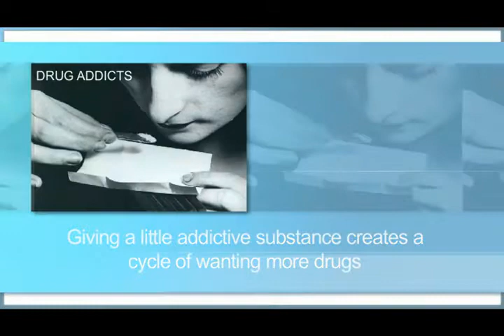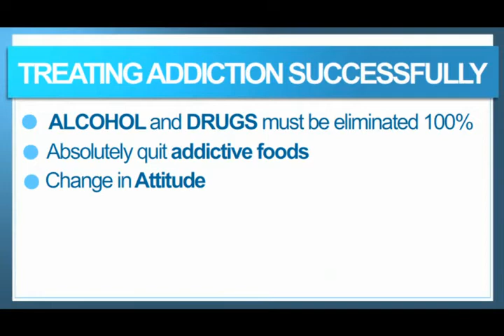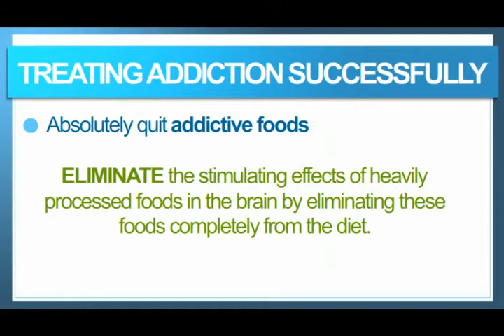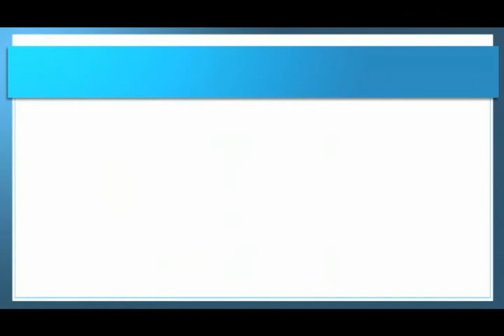How To Overcome Food Addictions